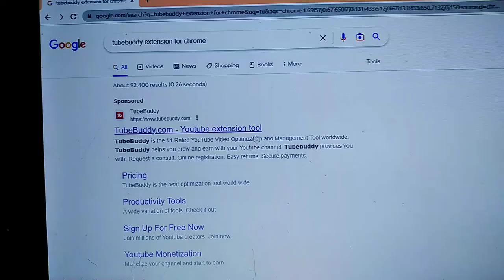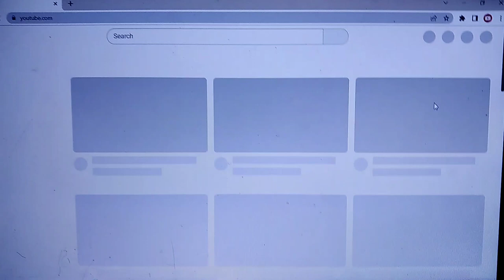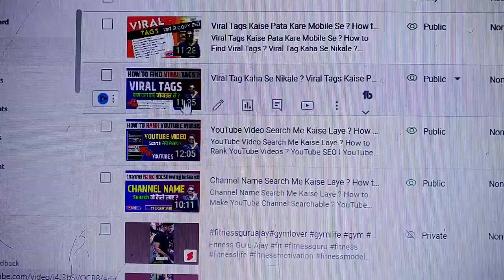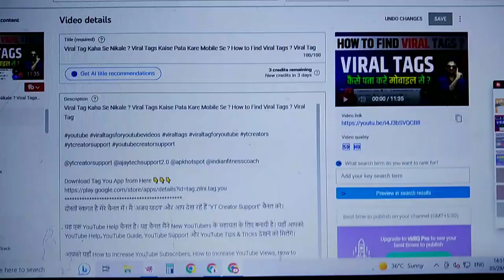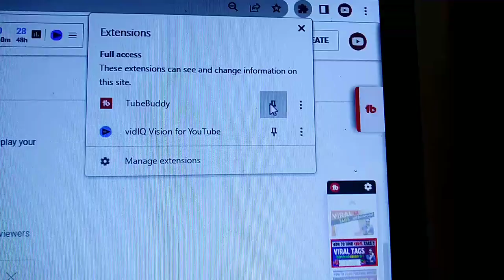How to Add Tubebuddy Extension on Chrome ? How to Install Tubebuddy on Chrome ? Tubebuddy Extension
Search by Hashtags 👇
नमस्कार दोस्तों ! 🙏

1976 के कॉपीराइट अधिनियम की धारा 107 के तहत, आलोचना टिप्पणियों, समाचार रिपोर्टिंग, शिक्षण, छात्रवृत्ति, प्रोग्रामिंग भाषा, मोबाइल सॉफ्टवेयर समाधान, शिक्षा और अनुसंधान जैसे उद्देश्यों के लिए 'उचित उपयोग' के लिए भत्ता दिया जाता है।
PEOPLE ALSO SEARCH THESE KEYWORDS 👇
Tubebuddy extension for chrome android,
add tubebuddy extension,
add tubebuddy extension in google chrome,
how to add tubebuddy extension,
how to add tubebuddy extension on chrome,
how to install tubebuddy,
how to install tubebuddy on chrome,
how to install tubebuddy on pc,
how to install tubebuddy on youtube,
tubebuddy extension for chrome,
tubebuddy tutorial,